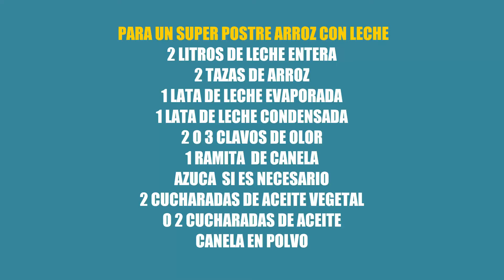Un Super Postre Para Toda Ocasión Arroz Con Leche, Bienvenidos A Cocinando Con Eli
Bienvenidos a cocinando con Elí, Hoy te tengo esta receta Te Va A Encantar Un Super Postre Para Toda Ocasión Arroz Con Leche, Bienvenidos A Cocinando Con Eli te aseguro que te vas a chupar los dedos,  aquí disfrutaras y aprenderás haciendo  deliciosos platillos para tu familia e  invitados
PARA UN SUPER POSTRE  ARROZ CON LECHE
2 LITROS DE LECHE ENTERA
2 TAZAS DE ARROZ
1 LATA DE LECHE EVAPORADA
1 LATA DE LECHE CONDENSADA
2 O 3 CLAVOS DE OLOR
1 RAMITA  DE CANELA
AZUCAr  SI ES NECESARIO
2 CUCHARADAS DE ACEITE VEGETAL
O 2 CUCHARADAS DE MANTEQUILLA
1 PIZCA DE SAL